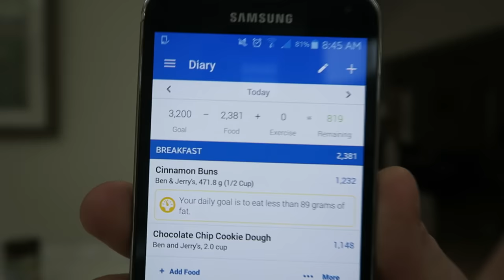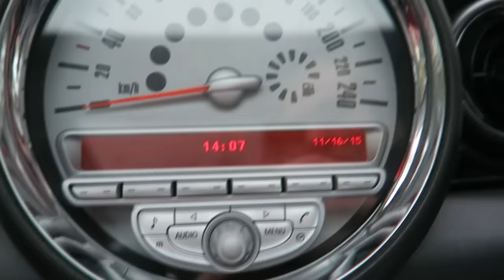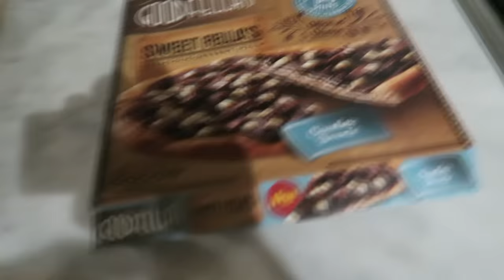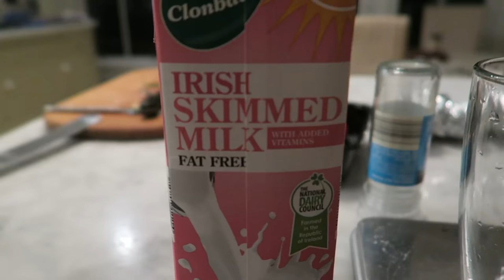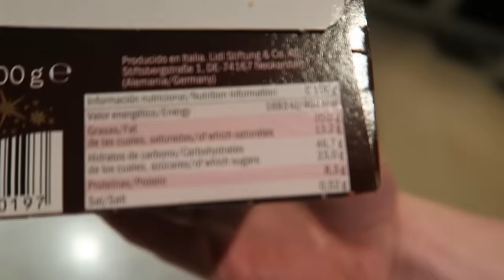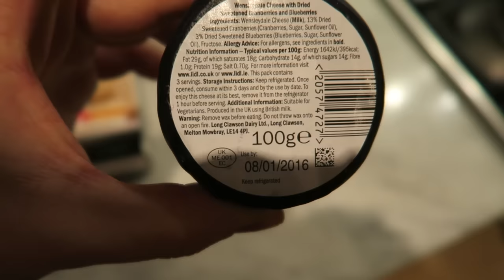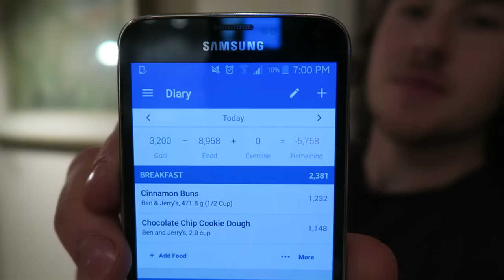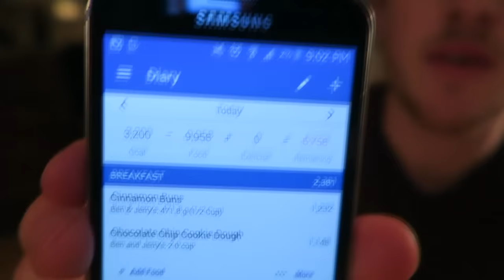10k CALORIE CHALLENGE! | Matt Lucas Fitness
At long last, here it is ! I promised you guys that if the channel reached 1000 subs, I would do this challenge! Tried to get it up as quickly as possible, so here it is ! :D

Thank you all so much for the massive support for the channel so far, you're all awesome !! Lets keep it going! :'D

Use "MATTL15" for 15% your 1st order :)